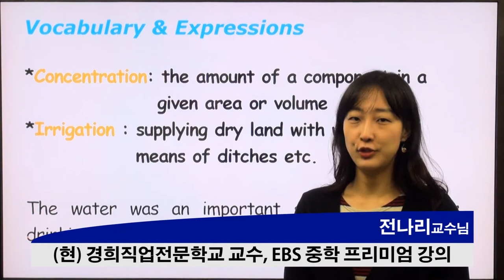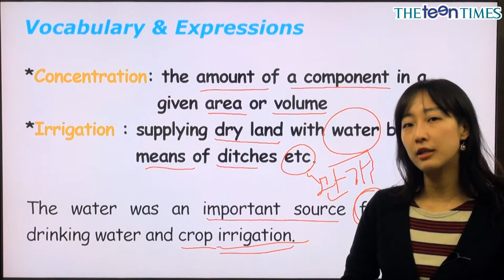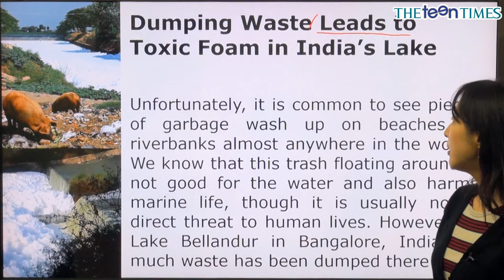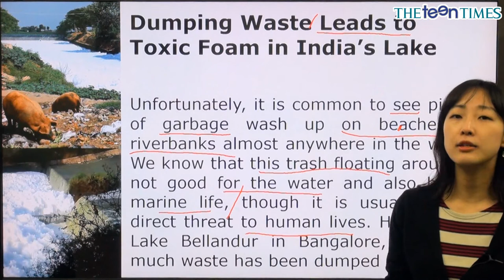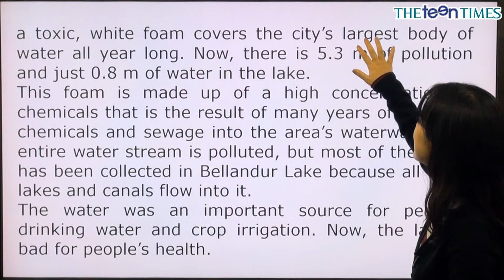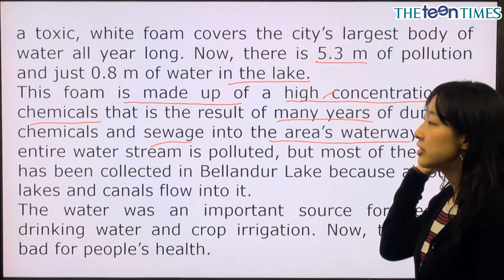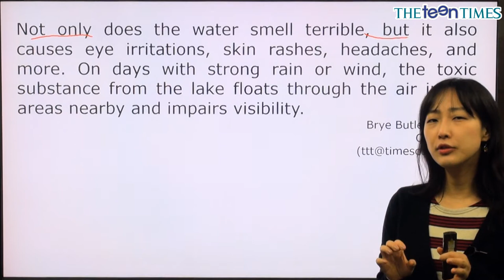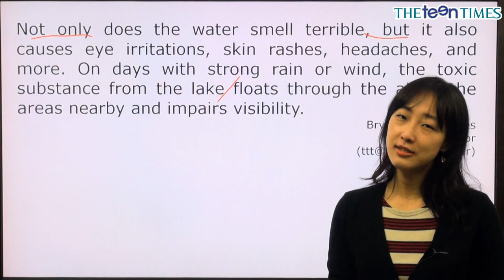Dumping Waste Leads to Toxic ... - 전나리 선생님과 함께 하는 월드뉴스 동영상 강의 ( The Teen Times - No. 762 )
심하게 오염된 인도 벵갈루루의 벨란덜 호